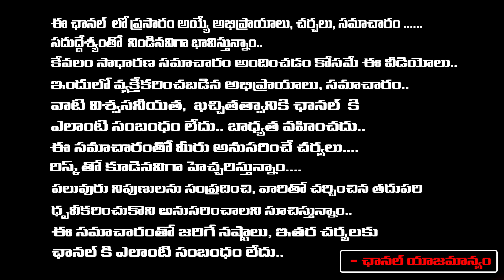AP Election Commission Serious On AP Police | PM Modi | AP 2024 Elections | RED TV Digital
ఏపీలో దాడుల పై
మోడీ సీరియస్..
ఎస్పీలు సస్పెండ్ కలెక్టర్ బదిలీ..
 ఈసీ ఆర్డర్..